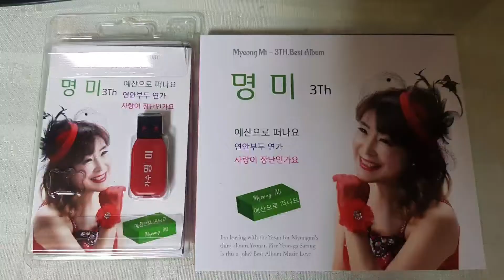가수명미 바닷가에서 노래; 연안부두연가